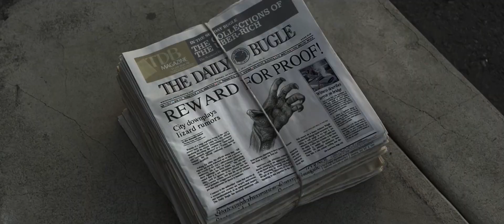The Amazing Spider-Man Trailer (Black Panther Style)